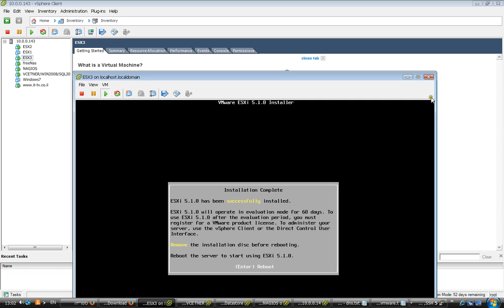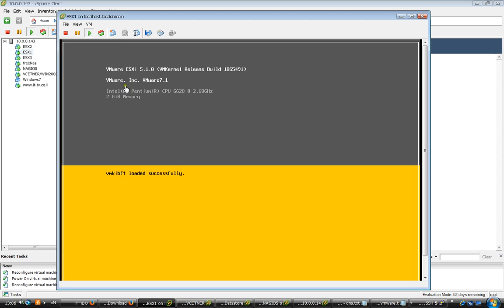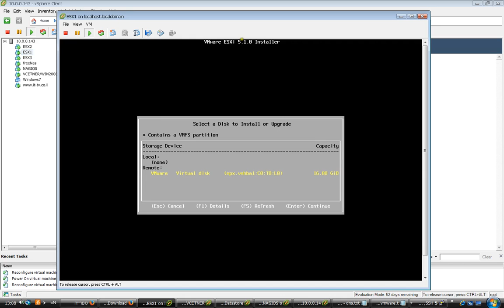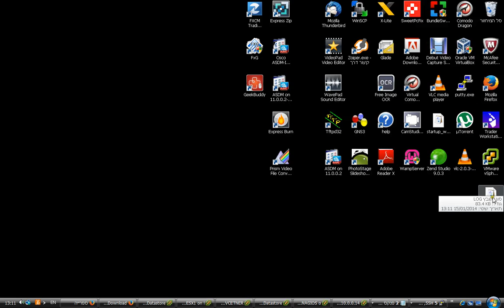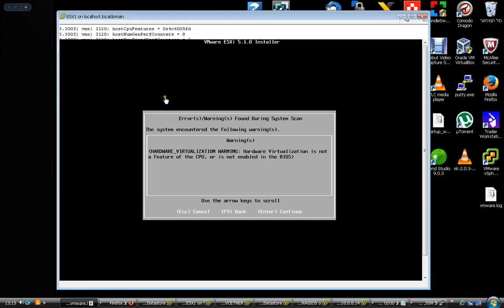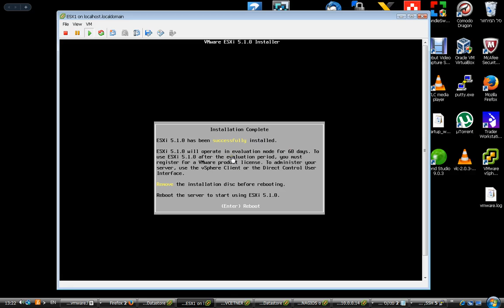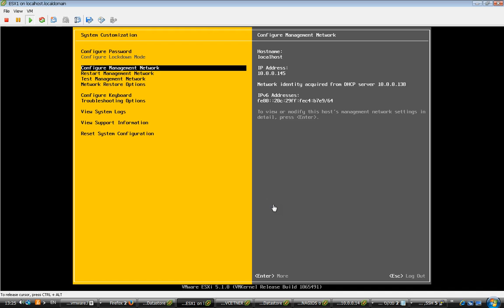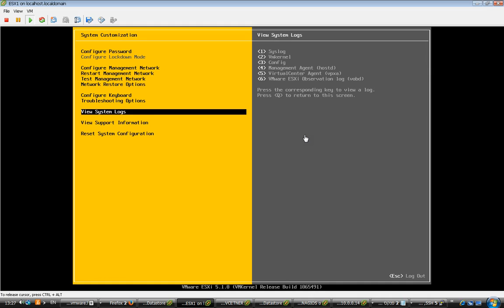Vmware Vsphare ESXi 5 1 Installation